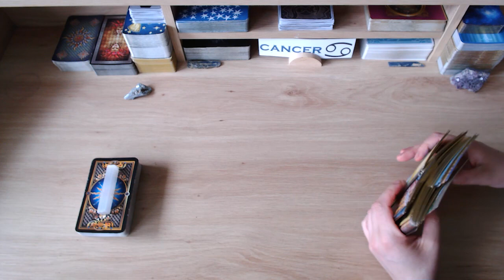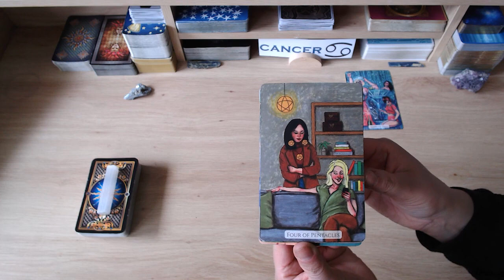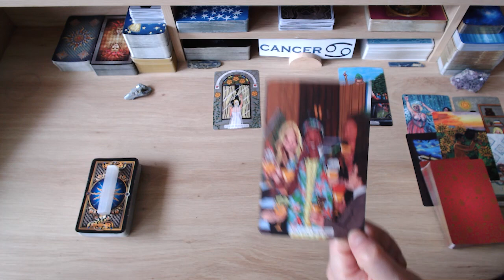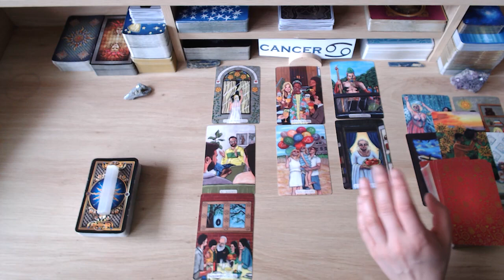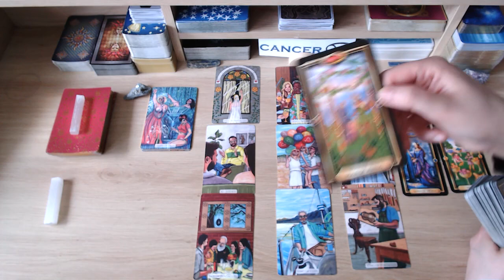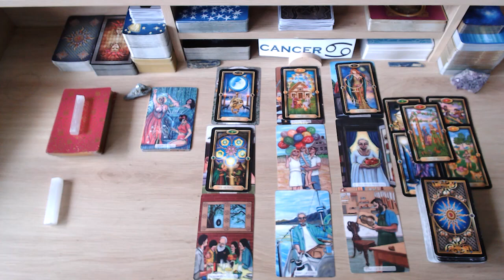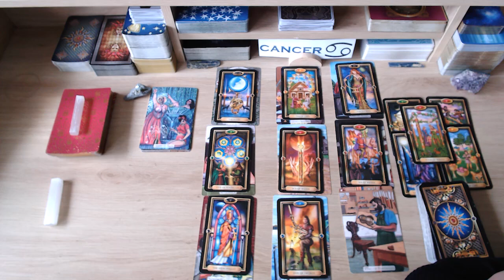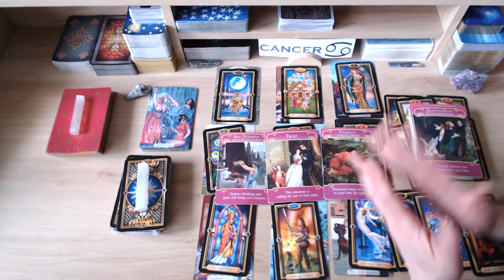💖 CANCER 💖 WANTING TO REPAIR 🛠THE DAMAGE⚡️AFTER THEY LEFT💔 THEY WANT A 2ND CHANCE🥺💕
💘 HELLO CANCER AND WELCOME TO YOUR WEEKLY LOVE READING 💘